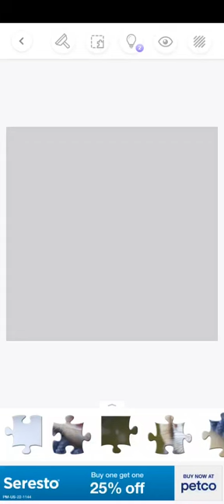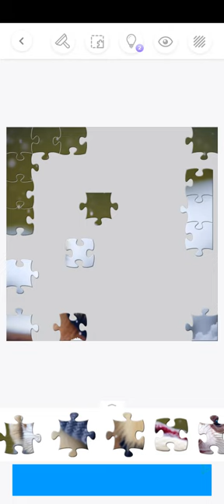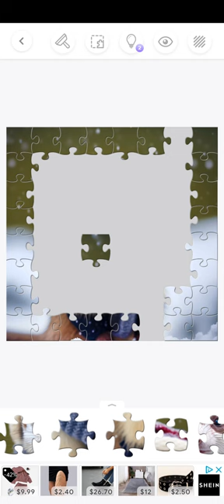Jigsaw puzzle ferret in the snow